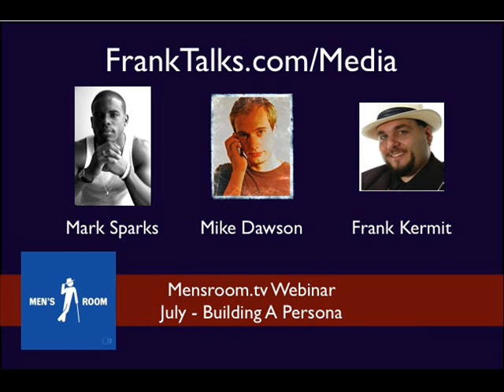Mens Room Webinar July 2010 - Marks Sparks Frank Kermit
July 29, 2010. Frank B Kermit is a guest on the Men's Room Webinar. Kermit, joins Mark Sparks and Mike Dawson and they talk about building a seduction persona and modeling new beliefs and behaviors to intergrate into your personality. To learn more about The Men's Room, please